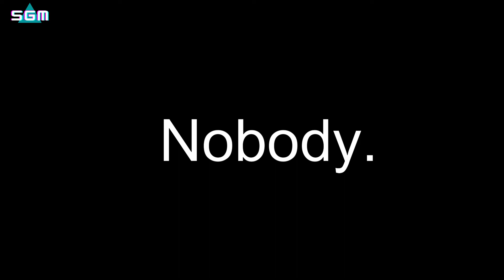Pokémon facts! 10 Things you didn't know about Pokémon Gold & Silver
In celebration of Pokémon's 25th anniversary, I bring you our second episode of Pokémon facts! 10 things you didn't know about Pokémon gold & silver!
Their are some pretty neat facts to go along with this collection of Pokémon titles, friends!
Did you learn anything from this video? are their facts that I may have overlooked that NEEDED to be on this list? Sound off in the comment section down below!